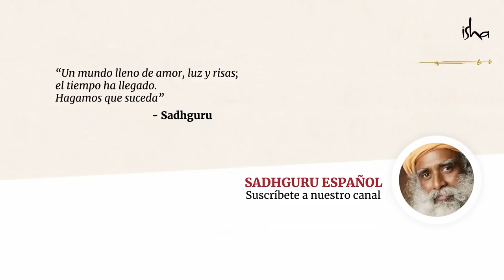Chamanismo: cómo entrar en el cuerpo de un animal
Sadhguru explica cómo ciertos procesos ocultos le permiten a un chamán «entrar» al cuerpo de un animal para tomar control sobre él. Habla de cómo estos científicos ocultistas son comunes entre los chamanes de América y cómo los yoguis de la India optaron por procesos menos riesgosos y más prácticos.